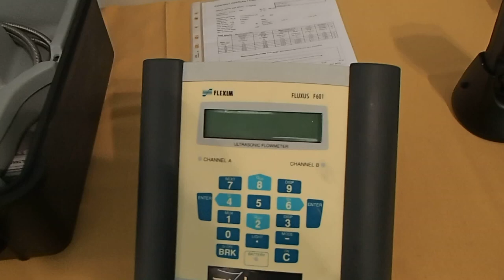7ID au salon Pollutec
7 ID Groupe AU SALON POLLUTEC SOCIÉTÉ INDÉPENDANT LEADER NATIONAL DE LA DÉTECTION DE FUITES SANS CASSE POUR PARTICULIERS et PROFESSIONNELS 7id France Tel : (gratuit depuis ligne fixe Francetelecom) est gratuit en appelant depuis ligne fixe livebox. GROUPE 7ID est en 2014 le LEADER NATIONAL DE LA RECHERCHE DE FUITES sans démolir , sans casser et non destructives en France .recherche de fuite d'eau sur piscine ,camera endoscopie thermique canalisation enterre toiture terrasse maison toit.
SAS 7 id Société au capital de 50000€, spécialisé dans les recherches des fuites d'eaux nous intervenons pour tous problèmes plomberie de canalisations d'alimentation, évacuation, problème d'infiltration, piscine, toiture terrasse toit fuite sous dalle ou carrelage et chauffage au sol.Nos techniciens toujours plus proches de vous, interviennent sous 24 heures.HORIZONS
même si vos canalisations ne sont pas visibles, nos techniques d'investigation nous permettent d'établir un diagnostic précis, grâce à l'utilisation de nos caméras endoscopiques, thermiques, nos appareils électro-acoustiques, etc ... et l'expérience ainsi que la formation régulière de nos techniciens sont des atouts majeurs.recherche et la détection de fuites d'eau, d'air ou de gaz ... intervention garantie sans casse, sans aucune destruction, même pour les recherches sur les réseaux enterrées ou encastrées dans les murs ou le sol ,recherche de fuite avec garantie de résultat.Nous sommes équipés de nombreux appareils performants et qui permettent de détecter une fuite avec une grande précision, sur tous les réseaux enterrées, intérieurs ou extérieurs des bâtiments et maison , et les piscines ! ont trouve toutes vos fuite